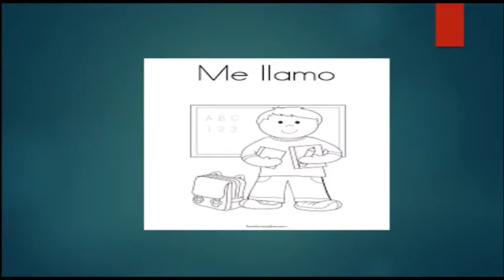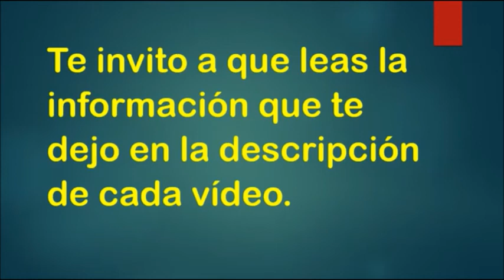Catálogo Avon Moda y Hogar c17 México 2017